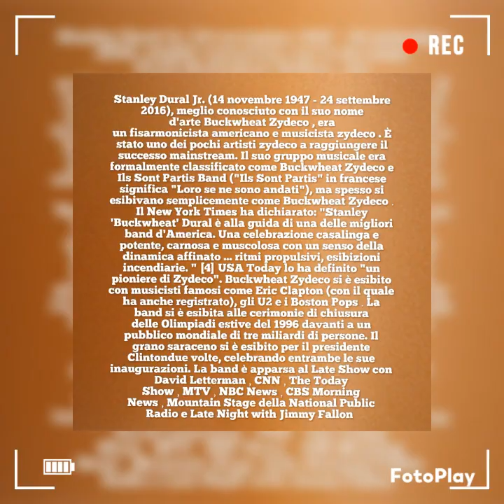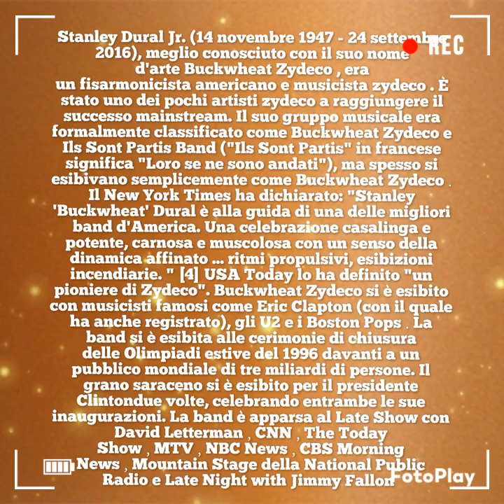BUCKWHEAT ZYDECO The Midnight Special